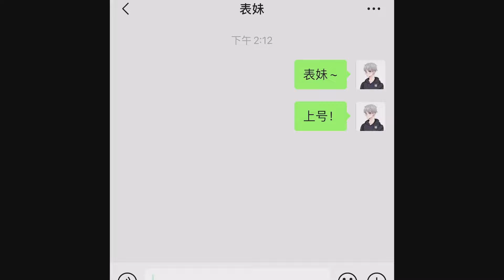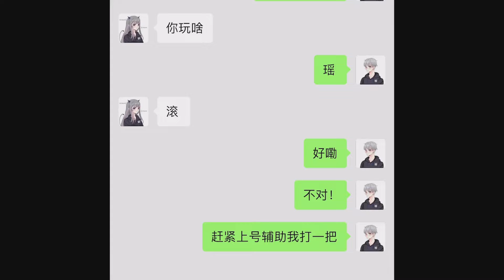离线这么久居然还能一打五！！【峡谷高司令i】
哈喽，大家好。